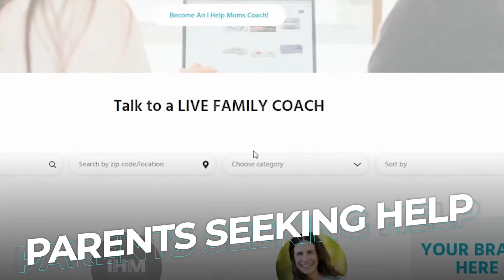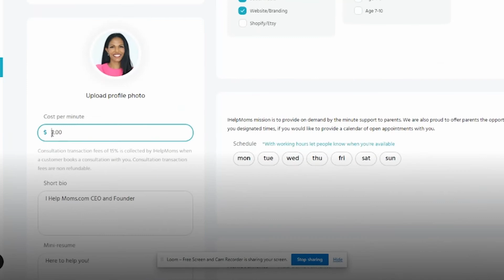I HELP MOMS | Parenting Support On Demand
We are on a mission to help make parenting easier, healthier and happier!
Our vision is to connect parents On Demand to LIVE help that is:
* Accessible
* Encouraging
* Affordable
* Compassionate and Non Judgemental
* Help Families Move from Chaos to Connection
Make Motherhood Easier, Healthier and Happier together!